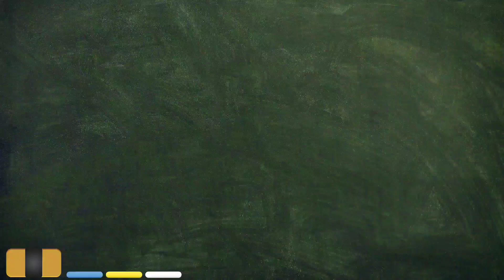냉동실 정리 짱! 아이스플라워세트! 데우기도 OK! 원형클릭렌지도시락! 010 6268 0072